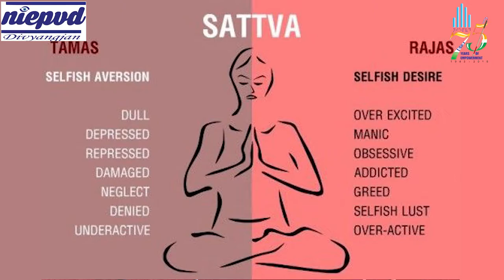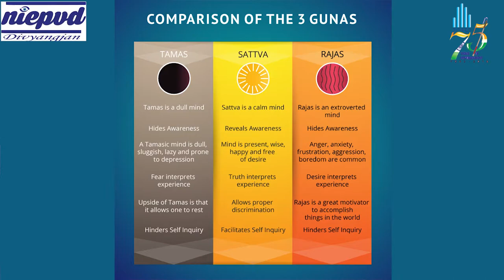RAM & LINGA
In this video Shri Nachiketa Rout has depicted two different stories of Shri Ram & Linga which had similar perspective.
Presentation: - Ms. Hema Kailasia
Video Editing: - Mr. Vivek Sajwan